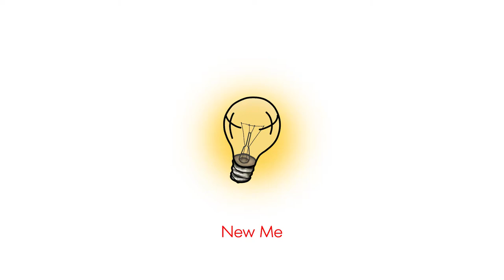Stream Of Consciousness - Album Teaser & Free Download